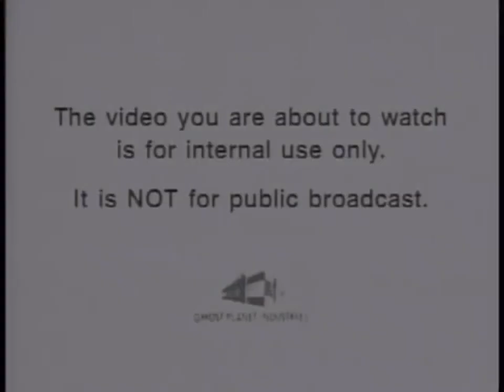Ghost Planet Industries (1998) (Variant)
From the beginning of the SGC2C episode "Joshua", originally aired New Year's 1998.